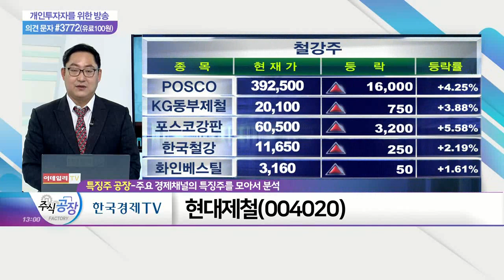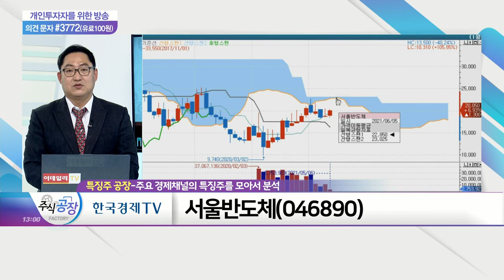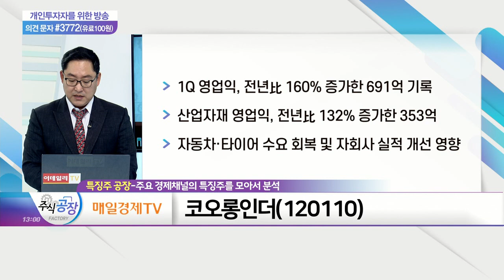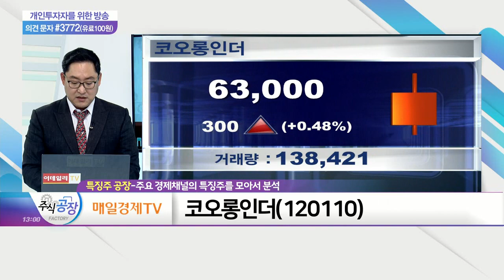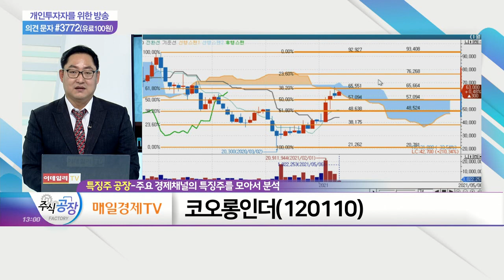현대제철, 서울반도체, 코오롱인더_특징주 공장 (20210506)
- H형강·철근 부문 국내 최대 전기로 제강업체
- 세계철강협회, 올해 철강 수요 전년比 5.8% 증가 전망
- 주요국 부양책 따른 글로벌 철강 수요 지속 확대

- 1Q 매출액 3,104억 / 영업익 205억 기록
- 업계 구조조정 이후 양호한 시장 환경 조성
- 미니 LED TV 시장 확대 주목

- 1Q 영업익, 전년比 160% 증가한 691억 기록
- 산업자재 영업익, 전년比 132% 증가한 353억
- 자동차·타이어 수요 회복 및 자회사 실적 개선 영향
- 베트남 타이어코드 공장 '흑자전환'
- 아라미드, 분기 최대 수출량 기록
- CPI(투명 폴리이미드 필름) 고객사 확대